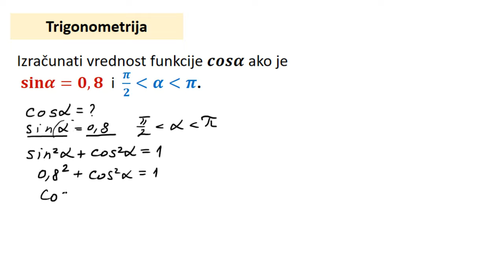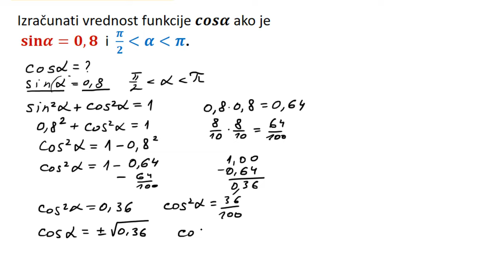Trigionometrija. Izračunati vrednost trigonometrijske funkcije cosα